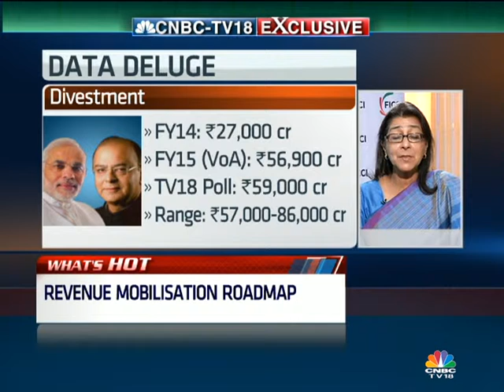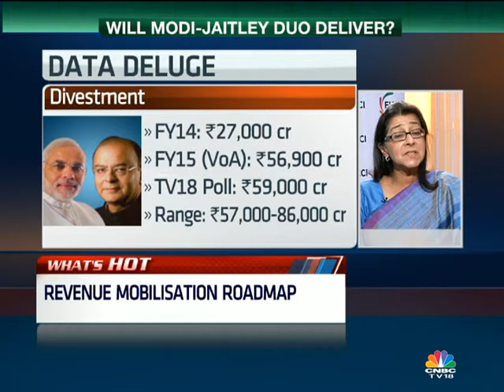COUNTDOWN TO ModiBudget: NAINA LAL KIDWAI INTERVIEW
Can Modi-Jaitley duo deliver? Catch CNBC-TV18's Shereen Bhan in an eXclusive conversation with Naina Lal Kidwai, Country Head, HSBC ahead of Modi Govt's maiden budget.